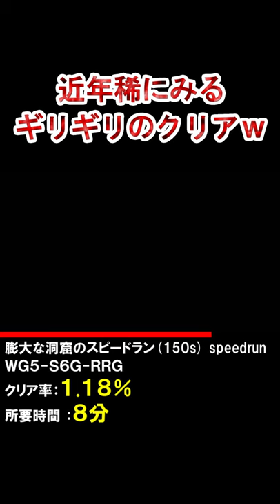150秒スピードランを149.9秒でクリアする奇跡ｗ(本編は概要欄から) 【マリオメーカー2】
本編

Dr.SHOKI、くまandとも、マメマメーズの3チャンネルで『麦茶ウコンマグナム』結成！ これから定期的に配信していくよ！